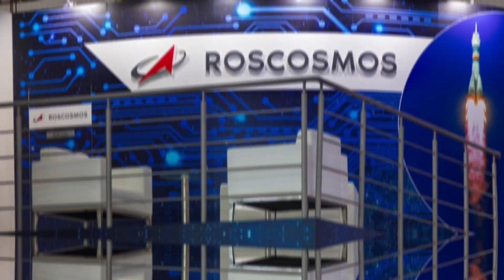"MISIÓN de Rescate EXITOSA del Dragón de Elon Musk"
¡Atención amantes del espacio! No querrás perderte esta asombrosa historia de éxito de la nave espacial Dragon de SpaceX, que salvó a unos astronautas de una situación peligrosa en el espacio. Mira las increíbles imágenes de su misión y descubre cómo esta tecnología avanzada lo hizo posible. ¡Descubre por qué Dragon de SpaceX es la nave espacial más confiable disponible y mira cómo revolucionará la exploración espacial!

Esta nave espacial Dragon de SpaceX está revolucionando la forma en que se explora el espacio. Con su diseño vanguardista, tecnología avanzada y confiabilidad sin igual, Dragon es la nave espacial más confiable disponible.

Ha ayudado a SpaceX a convertirse en líder en exploración espacial, brindando un acceso sin precedentes al espacio exterior tanto para científicos como para ciudadanos comunes. Desde la entrega segura de carga a la Estación Espacial Internacional hasta permitir que ciudadanos privados viajen en órbita, ¡La nave espacial Dragon está creando una nueva era de exploración!